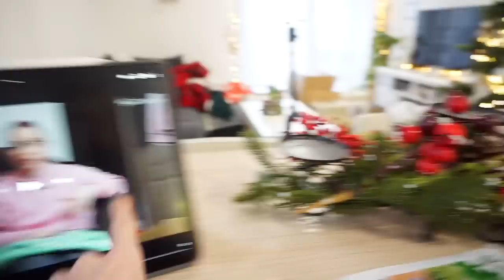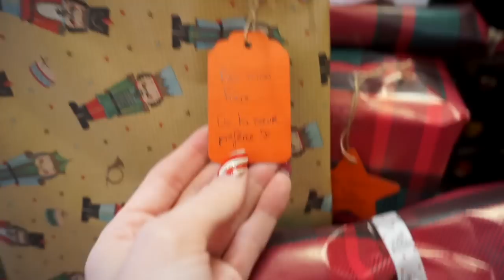VLOG : EMBALLAGE CADEAUX + NOUVEL ELECTROMENAGER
Nouvelle vidéooooo

Vous avez 4% de cashback sur leur site !

♡ Les Codes Promos :
⦁ SHEIN : PANDHAPPYTQ2

Musique
LAKEY INSPIRED : chill day